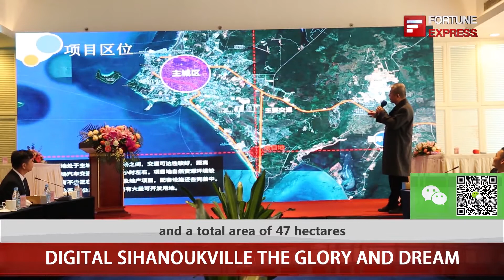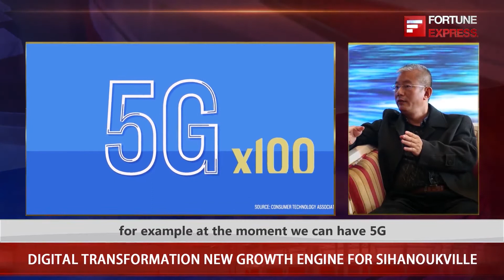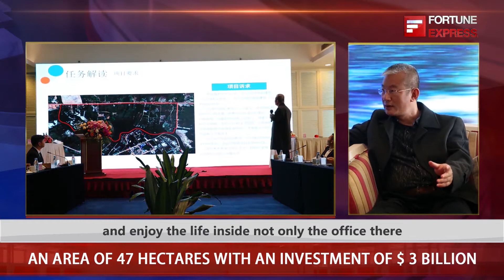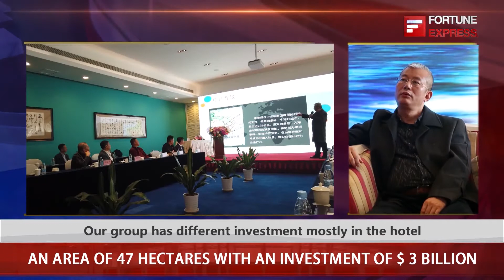Digital Sihanouk Ville, The Glory and Dream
Introduction:
What is the digital economy, What successful models can be learned from Chinese digital economy development, How can Cambodia seize the digital economy industrial opportunities to upgrade its industry? FORTUNE EXPRESS has an exclusive interview with the CEO of Sihanouk Ville Digital Economy Industrial Park, Mr. Henry Chen

Interview Guest：
Mr. Herny Chen, CEO of Sihanouk Ville Digital Economy Industrial Park and Executive Director at Beijing Chun Hui Yuan Investment Group, China